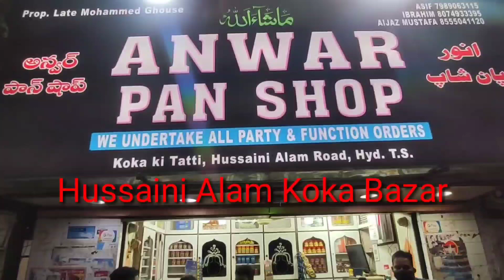News53| BEHTE NEH KIYA APNE HI BAAP KA QATAL OB COLONY KA AMJED ALI KHAN NA APNA BAAP KA QATAL KAR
Bete Ne Kiya Apne Walid Ka Qatal| Tappa Chabutra PS Hudud| Hyderabad| Telangana|

Ji Haan Nazreen Badi Hi Afsoos Nakk Khabar Hai Tappa Chabutra PS Hudud Ke Mahboob Colony Ki Jahan Par Ek Darinda Sifat Bete Amjed Ali Khan Ne Apne Hi Walid ( Father) Janab Ali Hussain Ka Qatal Kar Diya...

Aaye Dekhte Hai Aage Ki Tafseelat